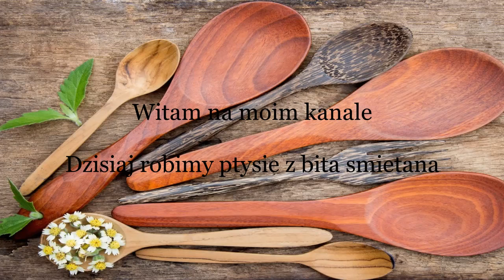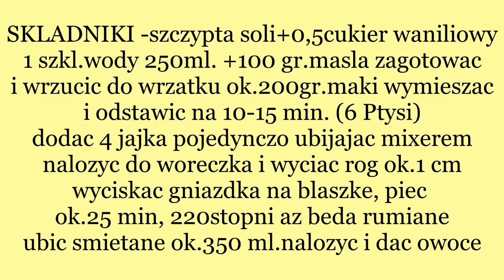PTYSIE Z BITĄ ŚMIETANĄ PRZEPIS PYSZNE CIASTKA DOWOWE I OWOCE# Nr.91- 🧡💥babciabozenkagotuje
KOCHANI ZAPRASZAM NA PTYSIE DOMOWE Z BITĄ ŚMIETANĄ I OWOCAMI

WINDBEUTEL MIT OBST UND SAHNE , sehr lecker!!!
TEIG:Prise Salz,250 ml.Wasser, 100 gr. Zucker, 1 Vanillenzucker, zum kochen bringen dann  200 gr. Mehl geben und fest mischen 1 minute. dann abkühlen 20 min. dann geben 4 ganze Eier -mixen und dann in Beutel geben, und formen kleine 6 Portione backen i heiße Backöffen 25min. 220 Grad Schlagsahne 350-400 ml.Marmelade- Obst, Puderzucker FERTIG!!